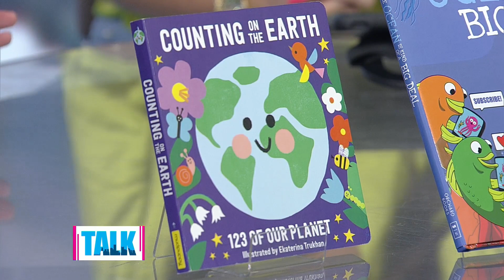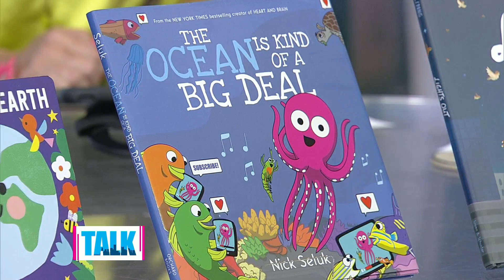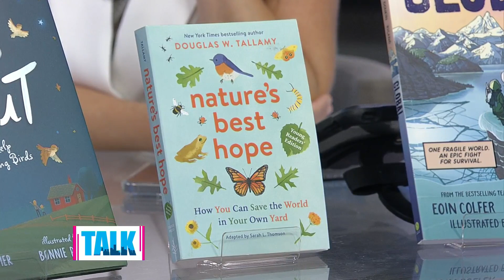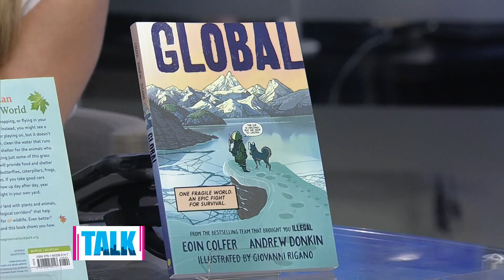How a group of scientists and moms are fighting back against climate change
The Science Moms are working to protect the future of our kids and giving you the tools to demand change. Dr. Erica Smithwick, a professor at Penn State, joined us to talk about the group's important message.